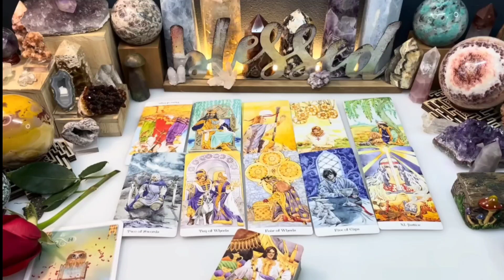CAPRICORN😍This Person Misses You & Respects You A Whole Lot More!...There Is A Soulmate Energy Here!